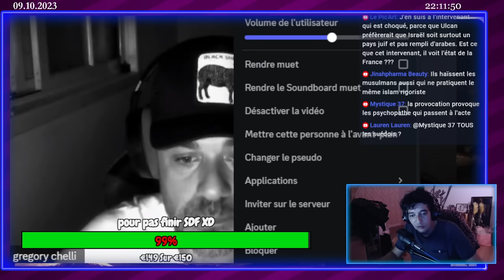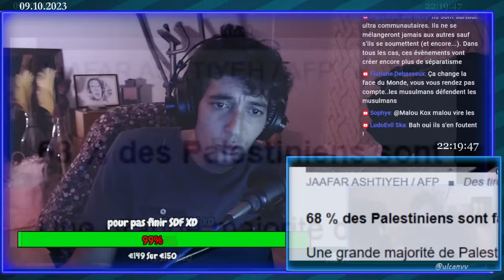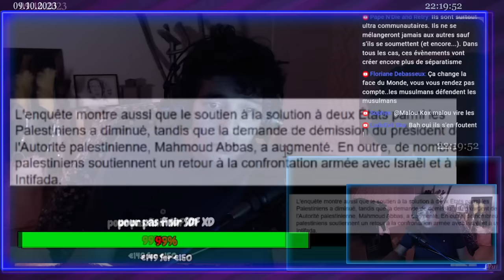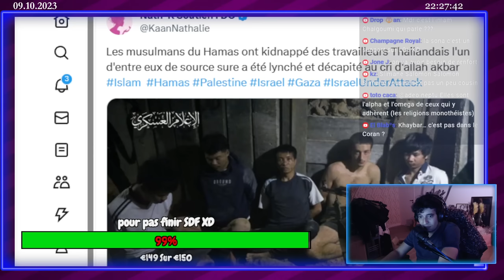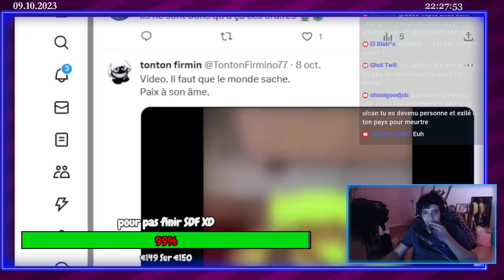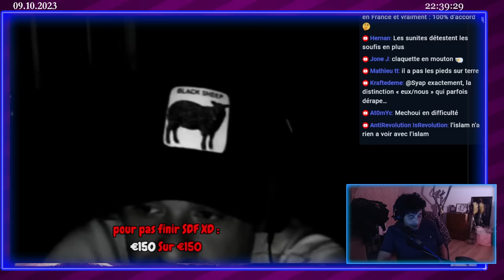Radio libre Israel Vs Gaza feat Ulcan